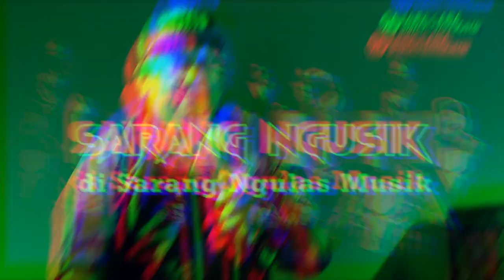SARANG NGUSIK || Eps. 6 || WALLS TO CAVE || YANG MUDA YANG BAHAYA !!!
Sarang Ngusik (di Sarang Ngulas Musik) adalah sebuah program talkshow yang mengulas seputar musik/ karya dari bintang tamu/ narasumber.

Walls To Cave sebuah band modern metal core asal Bandung yang penuh gairah muda dalam meracik musiknya.

⏩ Bintang Tamu : Walls To Cave